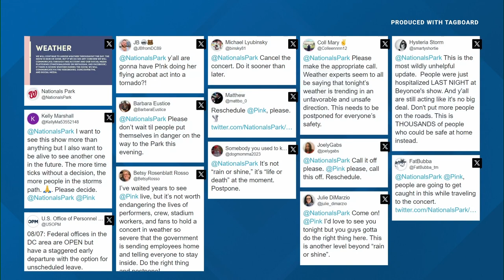Pink concert still scheduled at Nationals Park despite severe weather watch in DC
A Tornado Watch has been issued for the entire DMV until 9 p.m.